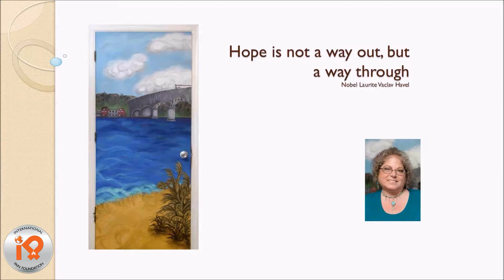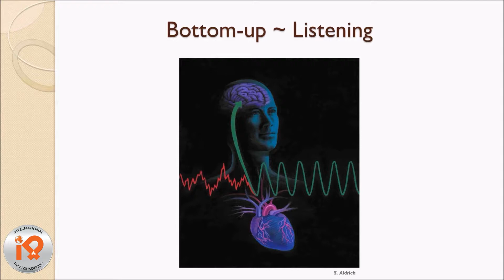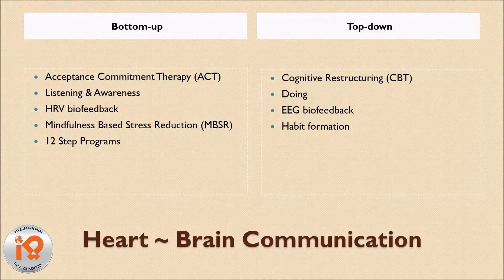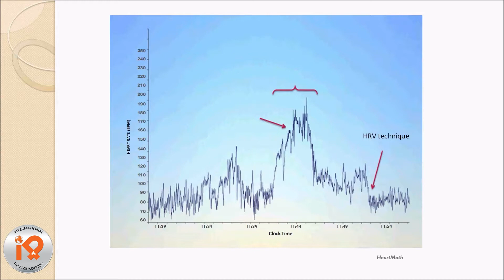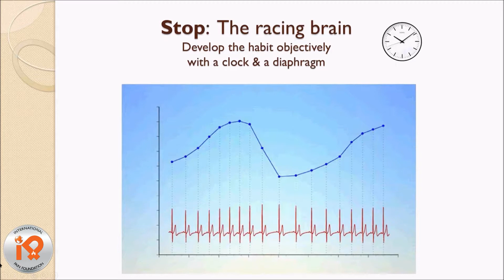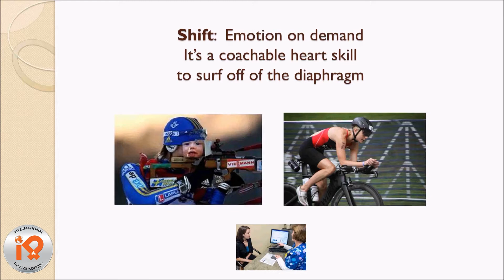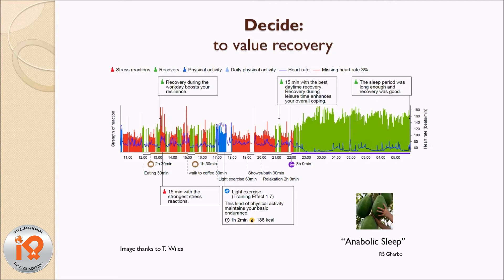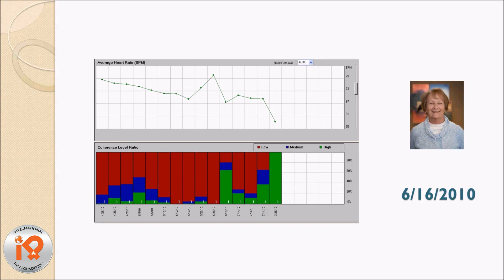Mind-bending Heartrate Variability Webinar part 2 of 4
Welcome to the International Pain Foundation webinar series 2016.

Hosted by Barby Ingle, President International Pain Foundation.

This iPain webinar will cover Mind-bending Heartrate Variability part 2 of 4.  Our special guest is Dr. Gharbo.
Now for a little background on our guest –

Dr. Gharbo completed his specialty residency training in Physical Medicine and Rehabilitation at a top program at The Ohio State University in Columbus, Ohio. He earned his medical degree at the Ohio University College of Osteopathic Medicine in Athens, Ohio which promotes a holistic approach to practicing medicine. Dr. Gharbo is board-certified by the American Board of Physical Medicine and Rehabilitation.

As a specialist in physiatry and neurorehabilitation, Dr. Gharbo focuses on maximizing mobility and function after neurologic and orthopedic injuries. He promotes a more mindful approach to chronic pain that requires a partnership utilizing recent electrophysiologic advancements. He practices at Riverside Hampton Roads Neurosurgical & Spine Specialists - Newport News